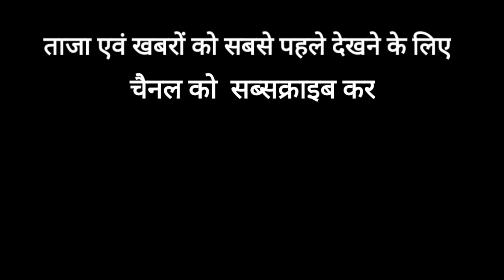सागर न्यूज आज दिन गुरुवार को सागर जिले से कुल 20 लोग कोरोना पॉजीटिव पाये गये Jankalyan News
आज दिन गुरुवार को सागर जिले से कुल 20 लोग कोरोना पॉजीटिव पाये गये
व 15 लोग जिनका पहले से इलाज चल रहा था वो ठीक होकर अपने घर पहुंचे